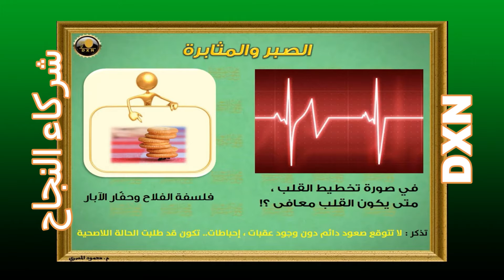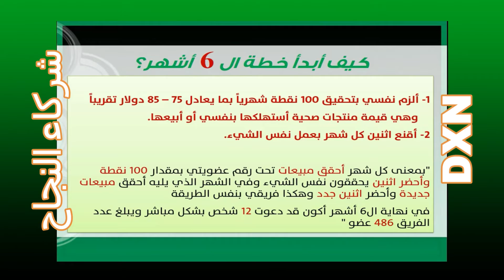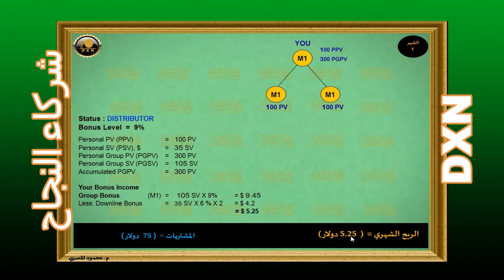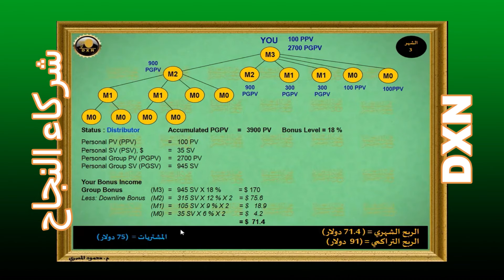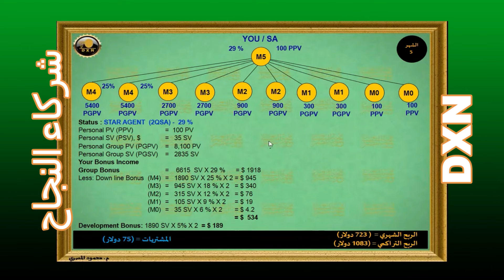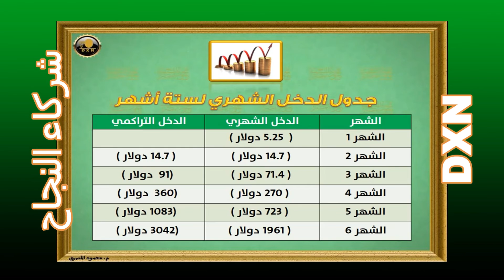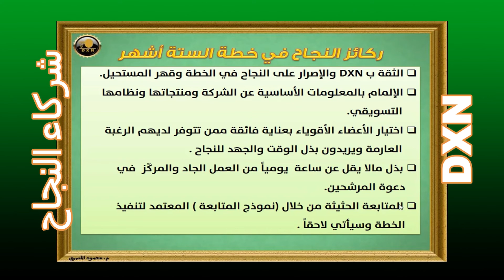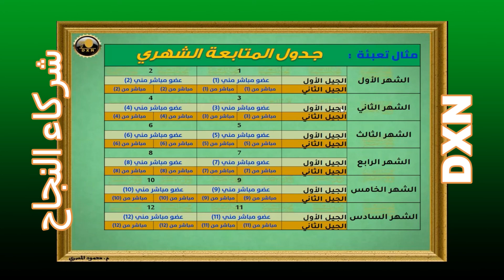حقق 2000 دولار أرباح شهرية متزايدة بخطة رائعة لمدة 6 أشهر مع شركة DXN العالمية- للاستاذ محمود المصري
لاتنسوا_الاشتراك_في_القناة_فضلا_وليس_أمراااااا_LIKE_SUBSCRIBE_SHARE
حقق 2000 دولار أرباح شهرية متزايدة بخطة رائعة لمدة 6 أشهر مع شركة DXN العالمية- للاستاذ المهندس محمود المصري.
رابط قناة الاستاذ المهندس محمود المصري.
سجل معنا مجانا واستفيد من العروض لن تخسرمعنا ابد الربح ثم الربح.

dxnfans
According to a study from early 2018, coffee could help elongated your life. So, what's your reason not to enjoy drinking a cup today? One recent research shows that coffee can actually help prevent atrial fibrillation. ☕️💪🏻
DXN هي شركة تسويق متعددة المستويات مقرها في ماليزيا. تأسست شركة DXN في عام 1993 على يد دكتور ليم سيو جين ، وهي تقوم بتصنيع وتسويق المكملات الغذائية التي تحتوي على الفطر غانوديرما أو لينجزي. يتم تسويق منتجات DXN من قبل الشركات التابعة Daehsan، Ltd. و Daxen في بعض البلدان في أوروبا وآسيا.
Register with us and take advantage of the offers, you will never lose with us, profit and then profit.
Bize kayıt olun ve tekliflerden yararlanın, bizimle asla kaybetmez, kar etmez ve sonra kâr edersiniz.
İyi alı؛veri؛ler.
Ho؛çakalın.